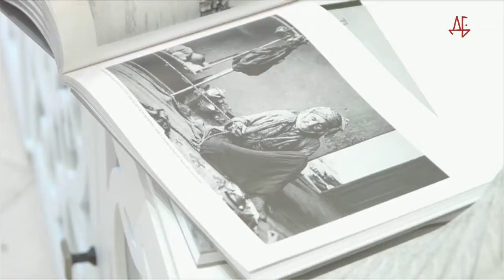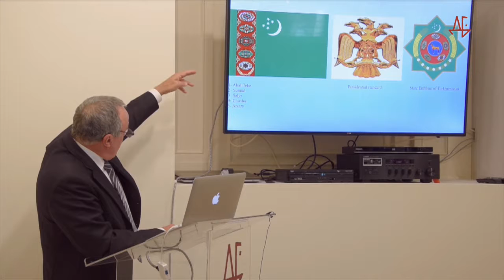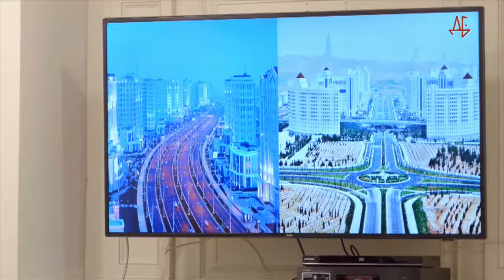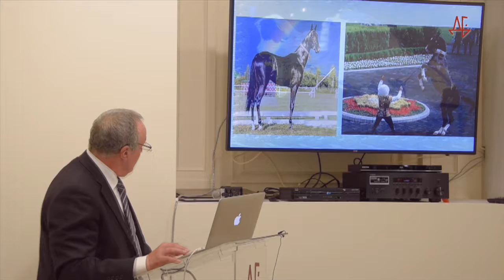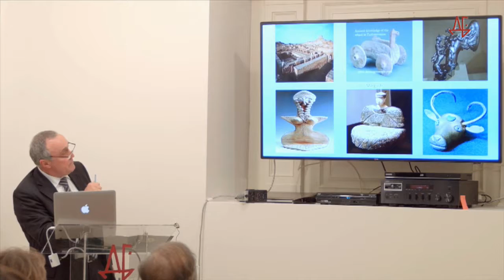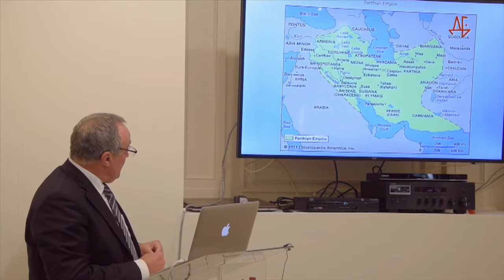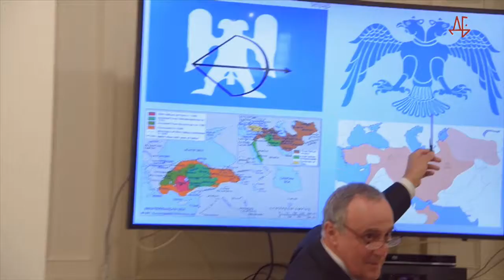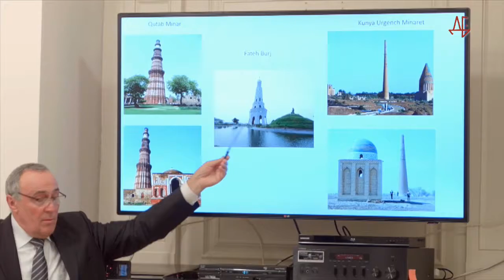The History of Turkmenistan with H.E Ambassador of Turkmenistan Meret Orazov, PhD.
May, 2015
During this lecture museum guests enjoyed learning about the long and rich history of Turkmenistan, where Durdy Bayramov lived and worked most of his life.

Guest Speaker: Meret Orazov, Ph.D., Ambassador of Turkmenistan to Canada, the United States, and Mexico.